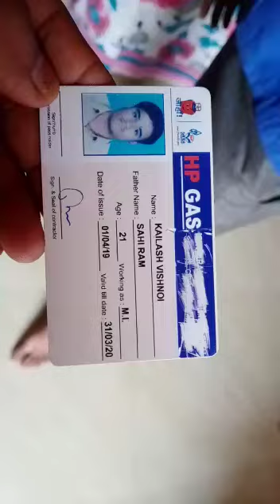Gas_Leakage Alert_Yourself Gas_Agency_Man_Says_To_Change_Or_Replace